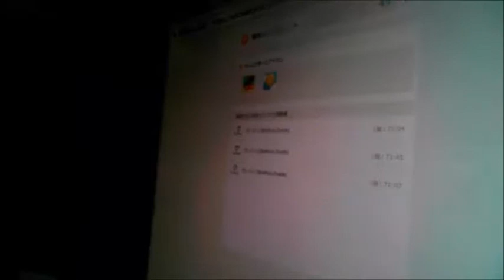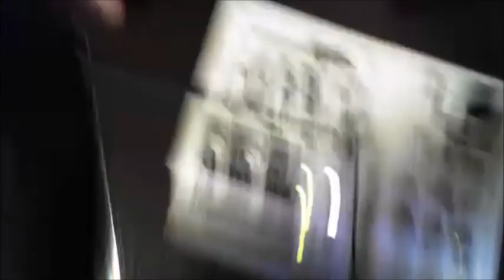【和道】「MLM・ネットワークビジネス」成功の仕方をシェアする枠【ふわっち】2017/2/10